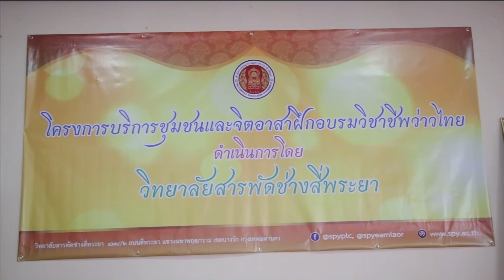62-09-19 วิทยาลัยสารพัดช่างสี่พระยาจัดโครงการสืบสานตำนานว่าวไทย